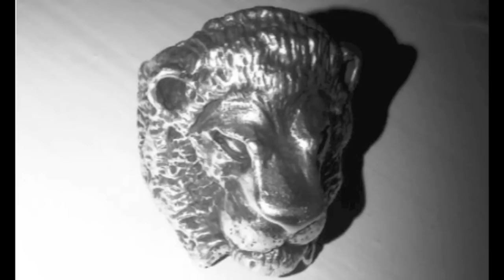Evian Christ - Payo Rent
Head over to pitchfork for a download.